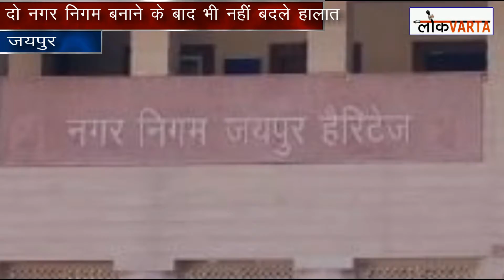नगर निगम अभी भी 'नरक निगम': दो में बांटने के बाद भी हालात जस के तस